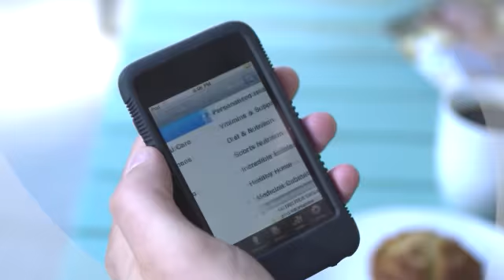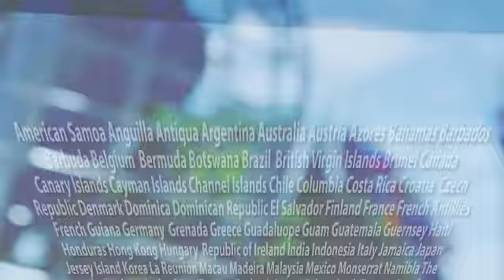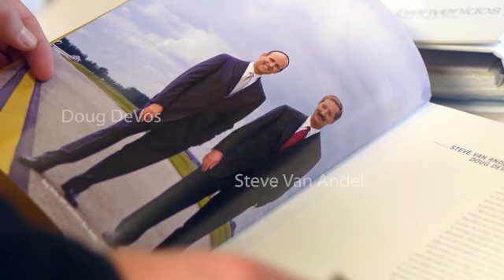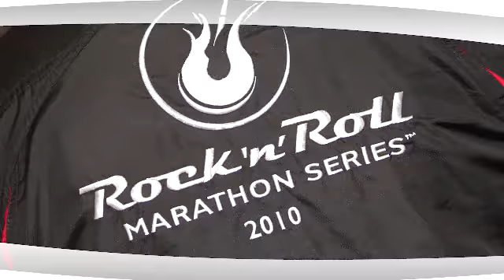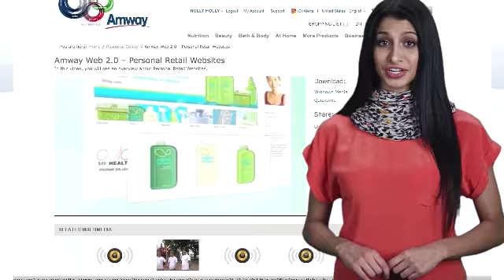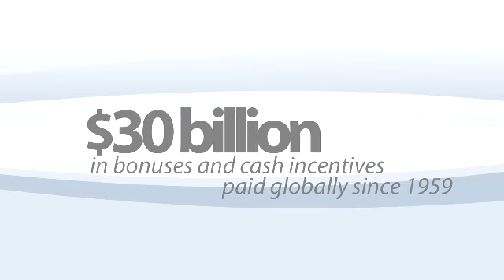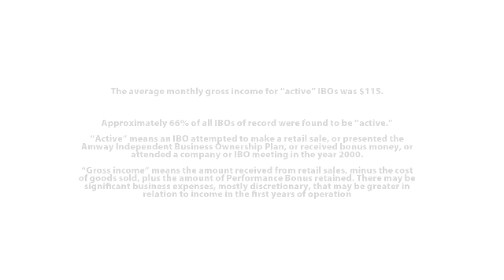Amway Business Oportunity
Video Oficial de Amway Norte America para Promocionar la Oportunidad de Negocio